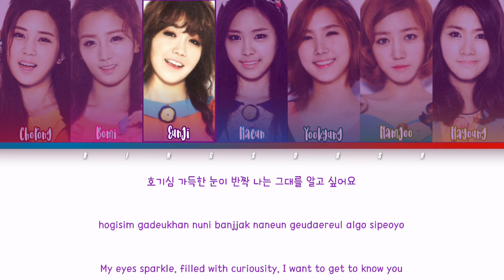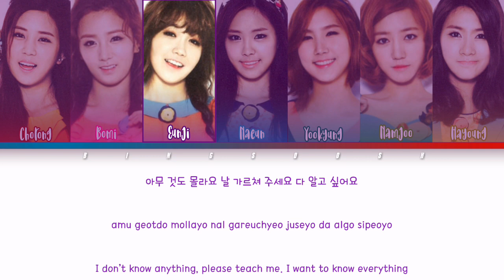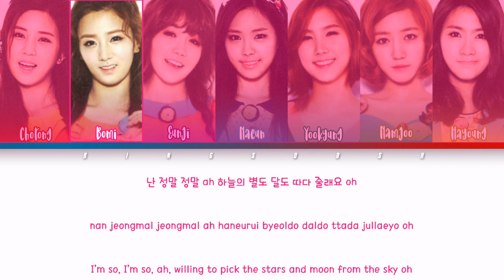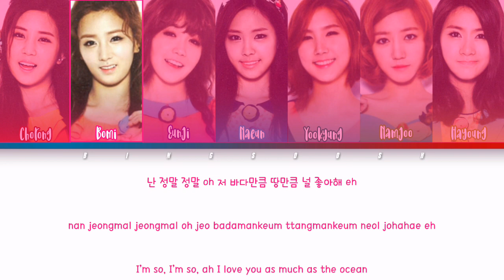[TBT] Apink (에이핑크) - Cat (고양이) Lyrics (Han/Rom/Eng/Color Coded/Lyrics/가사) | bingsoosh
bingsoosh is a YouTube channel who makes color coded lyrics videos, kpop cracks, kpop sh*ts and many more. This channel has been my stress-relief since day 1 and that is because of you guys!